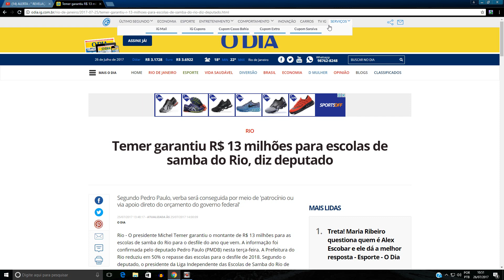ABSURDO ! Michel TEMER Doa "13 MILHÕES" para o CARNAVAL de 2018